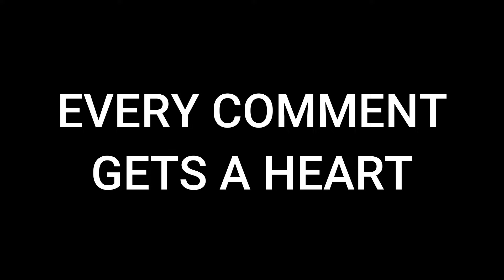BareBones x Fresh Animations x BSL - Minecraft 1.20.1 - 1.21 Best Resource Packs - 2024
How To Minecraft is here! Have you ever wanted your Minecraft to look like Minecraft From Trailers made by Mojang? Well, these minecraft 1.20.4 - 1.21 (or 1.20.1) resource packs and shaders can do it for you! Best Resource Packs and Shaderpacks available for Minecraft 1.21 are here! Well, not really, Barebones 1.21 is already updated, but Fresh Animations and the resourcepack that makes them work together is not quite here, but will be there soon. With the barebones texturepack you can make your minecraft world more colorful, beautiful, fun, amazing and straight up like you're playing in a minecraft update trailer. Everything is so cute and bright that it's impossible to not like this best resource pack. BSL shaderpack was also used for the best quality as possible, without it it won't look that good, so you definitely need minecraft 1.21 bsl shaders. BSL is somewhat better than Complementary Shader for this purpose, but you can use any other preferable shaderpack for minecraft 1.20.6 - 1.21!
So, what do you think about this Barebones x Fresh Animations x BSL showcase? Are these best Minecraft 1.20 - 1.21 Resource packs? Or do you like something else? Let me know and enjoy this fun 2024 showcase!

Fresh Animations 1.21: (Not Here Yet)
Bare bones x Fresh Animations 1.21: (Not Here Yet)

For other 1.20.x versions, check links in 1.21 tab, go to "versions" or "files", and choose whatever version you want.